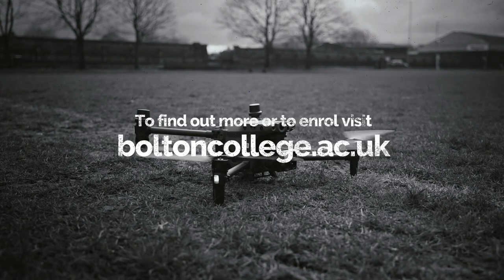Drone Surveying in Construction